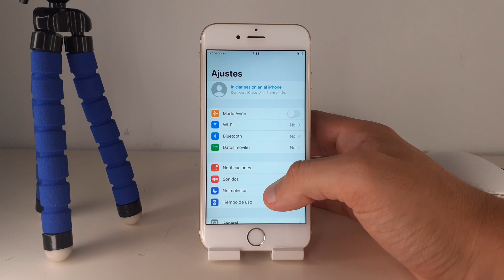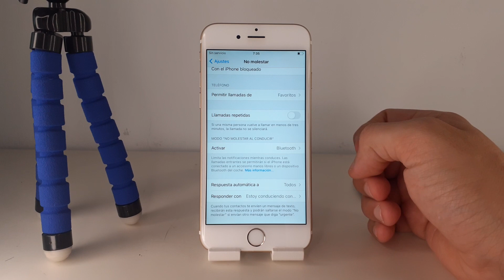COMO RESPONDER AUTOMATICAMENTE MENSAJES EN NO MOLESTAR EN IPHONE 6 🟢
En este VIDEO TUTORIAL TE ENSEÑARE COMO RESPONDER AUTOMATICAMENTE MENSAJES EN NO MOLESTAR EN IPHONE 6.

Mis TUTORIALES son muy RAPIDOS y te los enseñare SIN PERDER EL TIEMPO así que quédate para que APRENDAS COMO RESPONDER AUTOMATICAMENTE MENSAJES EN NO MOLESTAR EN IPHONE 6.

Espero que este TUTORIAL de COMO RESPONDER AUTOMATICAMENTE MENSAJES EN NO MOLESTAR EN IPHONE 6 te HAYA SERVIDO. Si te sirvió.. te agradecería MUCHO que me dejases un gran LIKE.